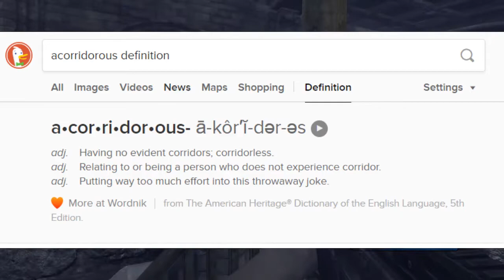Legendary - Legendarily Mediocre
witness a cautionary tale of a man playing a mediocre shooter and liking it